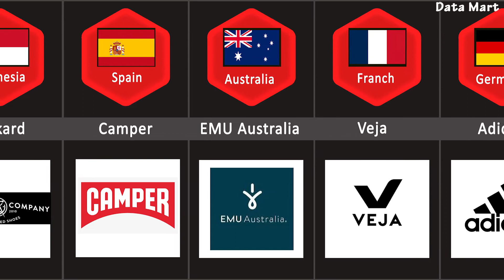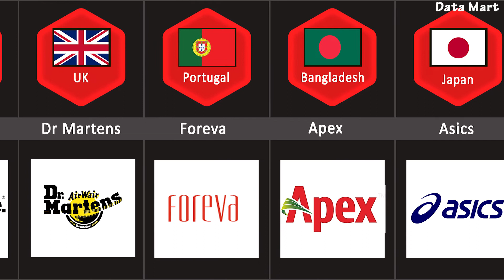Shoes From Different Countries | top shoo in world | Top Shoo Brand In world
Shoes From Different Countries , top shoe in world ,Top Shoe Brand In world